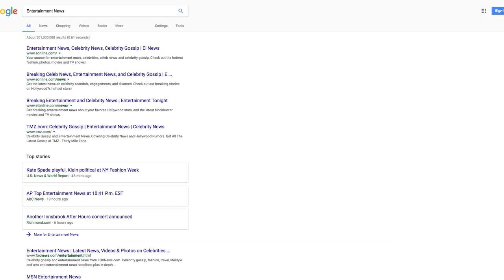CalTV E: Weekly Wrap-up 4/21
CalTV Entertainment Weekly Wrap-up is your spot for entertainment in a minute. Here's a rundown on everything you missed during the week of April 21, 2017. Tune in every Friday for everything you missed out on during the week.

Anchor: Timmy Ngo
Cinematographer: Vivian Li
Editor: Zoe Gardner